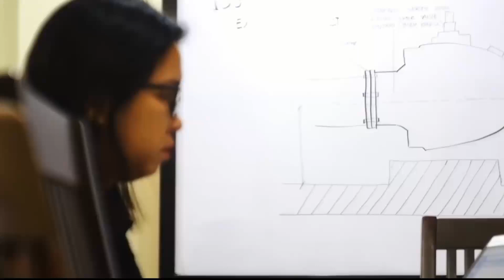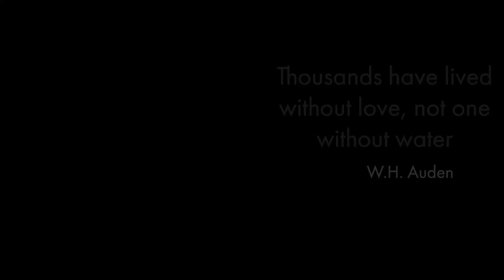JE Hydro Corporate Video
Now in the Philippines. For more than a decade, a company has triumphed in the engineering of surface water treatment technology. The JE Hydro and Bioenergy Corporation, a 100 percent Filipino owned corporation engaged in various engineering services, such as, Water Resource Engineering, Hydrology, Design, Procurement and Construction, Retrofitting and Improvement, Operation and Maintenance of Water Treatment Plants, Design and Build of Sewage Treatment Plants, Pipe-laying works, and Operation and Management of Water Distribution System. The people behind JE Hydro & Bioenergy Corporation, are men and women with core competence in the field of engineering, finance and management of water supply projects. In 2004, seven years before JE Hydro was established, the founders of the company were already involved in the study, design, construction, operation and maintenance of the first private and biggest water treatment facility in the Philippines. The 100 million liters per day Rio Verde Water Treatment Plant, is Located in the Municipality of Baungon, Province of Bukidnon. Presently, Rio Verde supplies the potable water needs of the people in Cagayan De Oro City. Over the years, JE Hydro successfully designed and built water treatment plants all over the country. In 2012, JE Hydro built the 30 million liters per day, water treatment facility of Flo Water Resources that supplies bulk water to the Metro ilo ilo Water District. In 2013, JE Hydro successfully built and commissioned the 15 million liters per day water treatment facility of the local government of Isabel, Province of Leyte. The company was also awarded a 10 year contract for the operation and maintenance of the said water treatment facility. In 2016, we built the 2 million liters per day water treatment facility of the Municipality of Baungon, Province of Bukidnon. In August 2018, we finished the construction, and commissioning of the 6 million liters per day water treatment facility of the local government of Esperanza, Agusan del Sur. In September 2018, we finished the construction and commissioning of the 10 million liters per day water treatment plant, owned by Richli Corporation in Cortes, Bohol. The said water treatment facility will supply fresh potable water, to Panglao Island and Tagbilaran City. Our company, was also awarded a 10 year contract for the operation, and maintenance of Richli Corporation water treatment facility. With all these projects and experiences, JE Hydro has mastered the art and science, of water treatment process. We became the pioneer in dealing with highly turbid river water. And we, JE Hydro, will be around to help address the growing water crisis that our country is facing today. JE Hydro’s vision is the full utilization of surface water from rivers and streams, to making these precious resources to safe drinking water. Before they are wasted back to the ocean, and the seas.